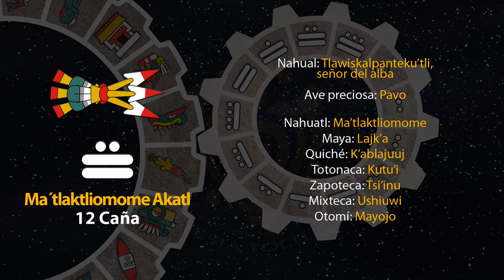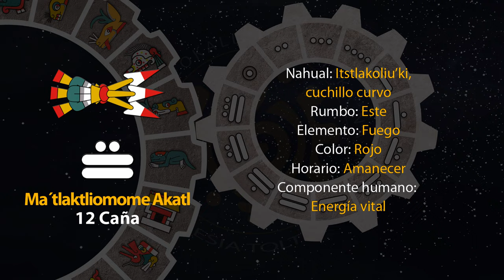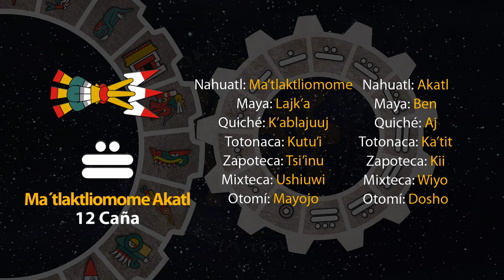El tonal de hoy es "12 Caña - Ma´tlaktliomome Akatl" 11/03/24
20 de Akawalo
Año 8 Ocelote
50 del 19 Atado
5146 del Quinto Sol

11 de marzo de 2024.